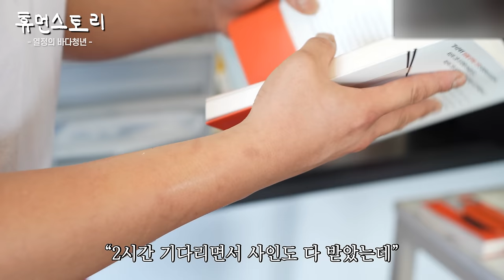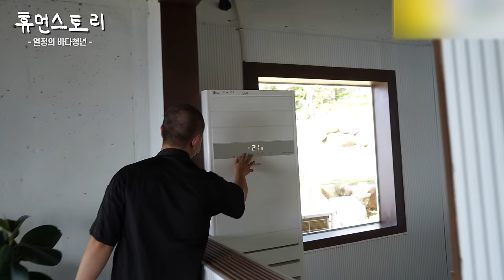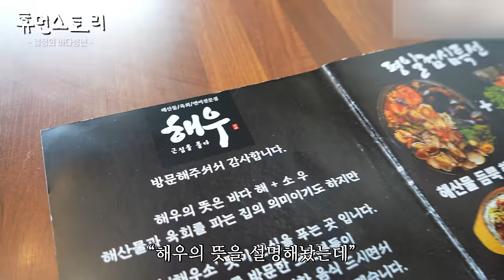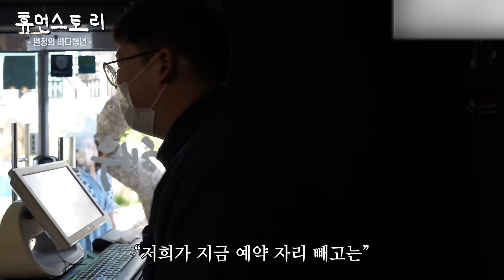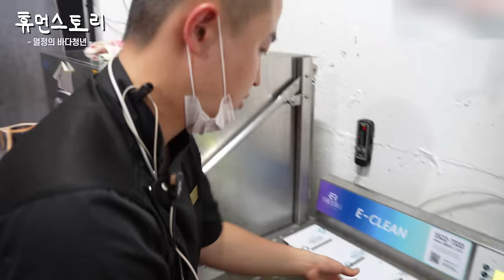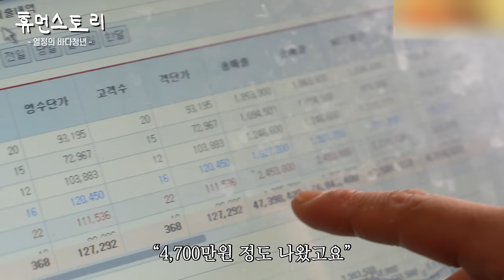인적드문 시골 바다에 가게차려 장사해 대박난 27살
✔time stamp
02:02 (울산광역시 정자해수욕장 근처)
02:10 안녕하세요
02:19 소개 한 번만 부탁드릴게요
02:57 방이라고 하기도 좀 그런데요
03:12 가게를 계속 왔다 갔다 하시는 거예요?
03:25 여기는 그럼 어떤 매장인가요?
03:38 출연을 한 계기가 어떻게 되시는지
04:21 여기에 컴퓨터랑 다 있네요?
04:28 저 책은 조조칼국수 사장님 책 아닌가요?
04:42 여기 매출은 어느 정도 나오는 거예요?
05:03 이제 출근하시는 거예요?
05:26 네 감사합니다 해우입니다
05:37 이건 뭐예요?
06:06 전복이 살아 있네요?
06:12 손님은 언제부터 들어오시는 거예요?
06:27 회랑 해산물이랑 파는 거잖아요 육회도 판다고 하셨는데
06:41 사장님 안녕하세요
07:01 회를 이렇게 미리 작업해놓으시는 이유가 있나요?
07:28 어디 가시는 거예요?
07:40 바닷가 앞에 있는 건물은 월세가 어느 정도 하는 건가요?
08:04 새로운 거에 도전하시는 이유가 있으신지
08:45 부산하고 진주점은 지금 매출이 어느 정도 나오는 거예요?
09:12 여기 있는 직원분들이 다 배달 전문점 할 때 아시던 분들인 거네요?
09:21 다 음식할 줄 모르셨던 분들인데 매출이 잘 나오고 있는 이유가 있을까요?
10:28 벽에 인테리어는 이렇게 해놓으신 건가요?
10:44 저 같은 경우는 매출이나 통계를 계속 수치화해서
11:41 머리는 1년 반째 계속 밀고 계시잖아요
12:11 맨날 이렇게 가게에서 먹고 자고 씻고 정신적으로 좀 힘들 수도 있을 것 같아요
12:45 한 달 순수익은 어느 정도 되는 거예요?
12:55 지금 사장님이 쓰시는 돈이 없잖아요
13:10 지금 어디서 출근하시는 거예요?
13:16 사장님하고 어떻게 알게 되신 거예요? 대구 분이신데
13:37 직원) 어서 오세요
14:03 어떤 거 만들고 계신 거예요?
14:22 재료 준비 끝나신 거예요?
14:44 휴먼스토리에서 사장님 보시고 '장사를 해봐야겠다' 생각하고 오셨던 거예요?
15:22 이게 뭔가요?
15:40 물회인데요
15:45 반찬이 엄청 다양하네요?
16:09 직원) 공깃밥 세 개만 퍼주세요
16:46 (메뉴) 구성하시는 거 보면 연구 진짜 많이 하셨을 거 같아요
17:10 바닷가에 가게를 차리신 이유가 있나요?
17:43 메뉴가 너무 많아서 좀 힘들진 않으세요?
17:52 이 세트 이름은 뭔가요?
18:29 맛이 어떠세요?
19:03 저는 웬만하면 누구나 할 수 있는 허드렛일만 도와주고 있고
19:26 직원1) 이거 7번이요
19:35 어디 찍어드릴까요?
19:45 이 탕은 뭔가요?
19:49 (가게에서) 주무시면서 열심히 하시는데 이유가 어떤 건지
20:16 사장님) 네 해물탕 나왔습니다
20:35 직원) 저희가 지금 전석 다 예약이 된 상태라서
20:45 예약 손님 말고는 안 받는 이유가 있나요?
21:16 지금 혹시 매출도 한번 볼 수 있나요?
21:30 장사가 잘 됐는데 망하셨다고 얘기하셨었잖아요
22:43 배달 전문점을 다 접고 이걸(해우) 선택하셨을 때
23:12 앞으로 직원이 되실 분들한테 영상편지 한 번..
23:56 이제 좀 한가해진 거예요?
23:59 맨날 가게에서 자고 힘들진 않으신지
24:51 지금은 어디 가시는 거예요?
25:02 처음에 장사를 해야겠다고 마음먹었던 계기가 있을까요?
25:32 더울 때마다 바다에 입수하시는 건가요?
25:39 바닥에서 그냥 주무시면 허리 아프진 않으세요?
26:13 차 타고 바다로 가시는 거예요?
26:37 이제 바다로 가시는 거예요?
26:51 저희 시그니처 메뉴 해우 세트이고요
27:19 오늘 이렇게 촬영해 보시니까 어떠셨어요?
27:38 마지막으로 지금 시청하시는 청년 자영업자분들이나
28:11 해우 화이팅!! 휴먼스토리 화이팅!